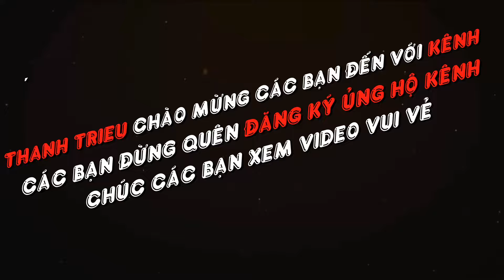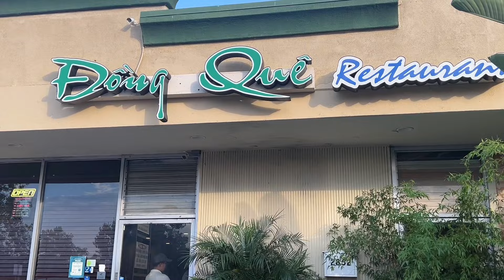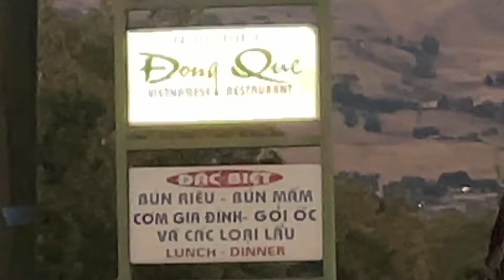Nội Ngoại vào rừng quốc gia Mỹ DU LỊCH trải nghiệm tuyệt vời